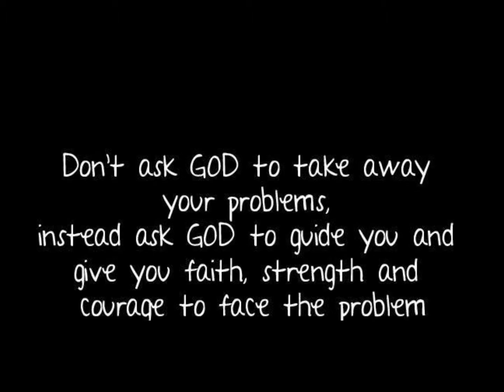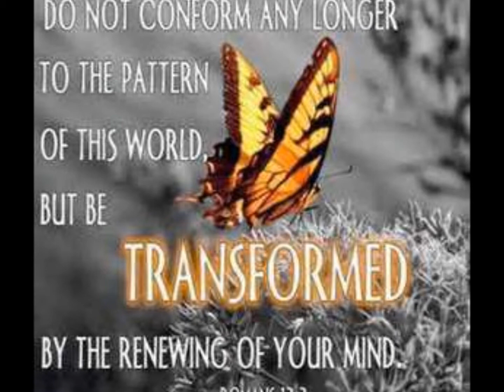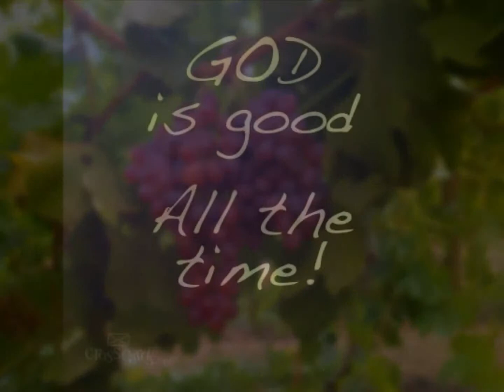The LORD is my Shepard...Psalms 23 by Shannon Krause & Tricia Boyd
Psalms 23 what a wonder promise in God's Word. I feel very blessed to have the chance to record this song with my niece Shannon Krause. I want to thank Lucky Castle for setting up this recording and my brother Tony Boyd for making it possible. It was recorded at God's Gathering Place on Buck Creek in Marion, North Carolina.  I set this song to pictures I found on the web and some of my own. ENJOY !